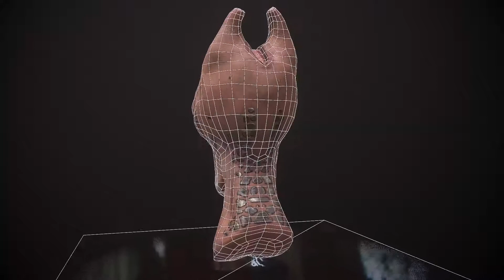Salarian Render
Here i created a Salarian head using the colour scheme of Mordin from Mass Effect.